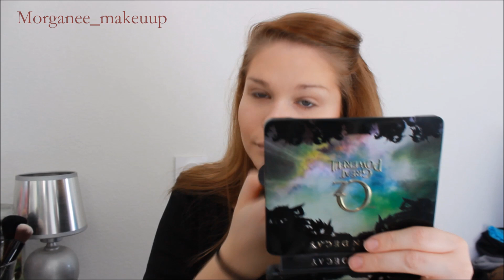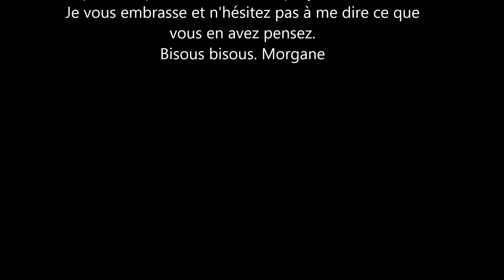#1 Routine teint d'hiver | Avec MAC ❤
N'hésitez pas à me dire ce que vous en avez pensez en commentaires.
On ce retrouve bientôt dans une prochaine vidéo.

Bisous, bisous.